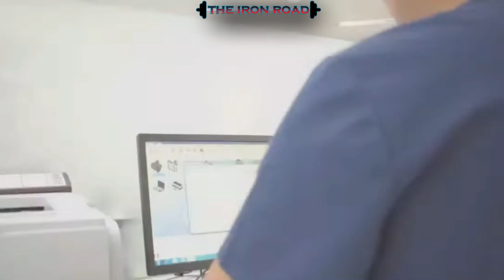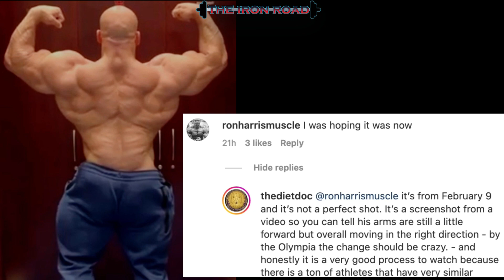👨‍⚕️¡DOCTOR MILAGRO!🇪🇬Big Ramy MEJORA su físico con esta REVOLUCIONARIA técnica a 19 días del Arnold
Big Ramy ha sido uno de los grandes misterios en esta preparación de atletas de cara al Arnold Classic. El egipcio, que ya afirmó tras el batacazo en el Olympia donde se vio relegado a la quinta posición, que estaría en el Arnold, no se ha dejado ver.
Tras la firma de un convenio con una marca italiana, Ramy ha subido un entrenamiento donde apenas se le puede ver nada. Sin embargo, ha sido su preparador Chad Nichols el que ha prendido la mecha.
Una captura de un vídeo realizado el 9 de febrero nos hace ser optimistas con el egipcio y las palabras del doctor Adeel Khan, especialista en el tratamiento de células madre, han prendido la llama.
El tratamiento está haciendo efecto y las mejoras son evidentes. ¿Le dará para volver a lo más alto en el Arnold?